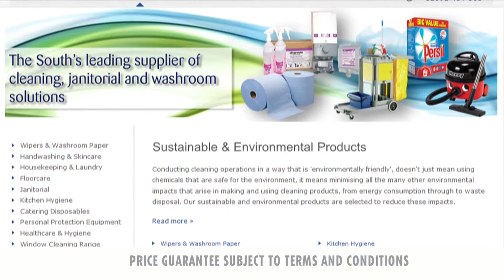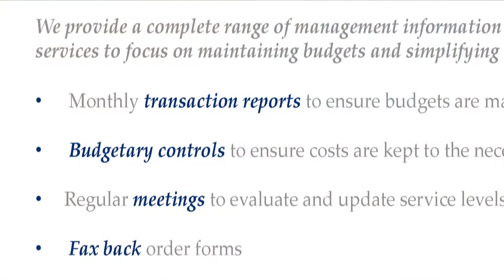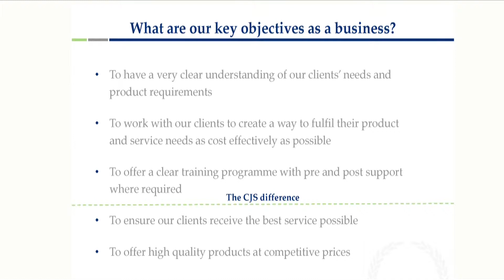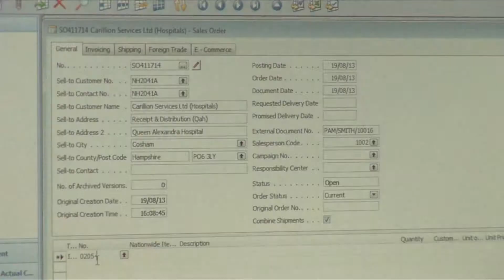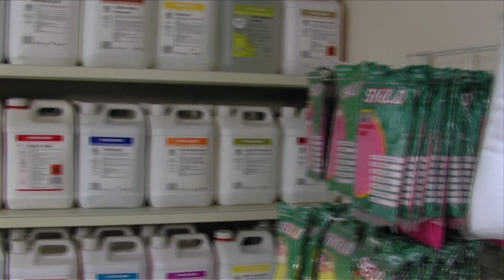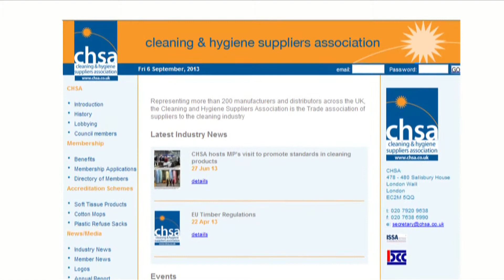CJS Portsmouth Ltd - About us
From humble beginnings, CJS Portsmouth have built an impressive business and are now one of the biggest and the best suppliers of Janitorial Equipment and Consumables in Europe.  Find out more about us here.